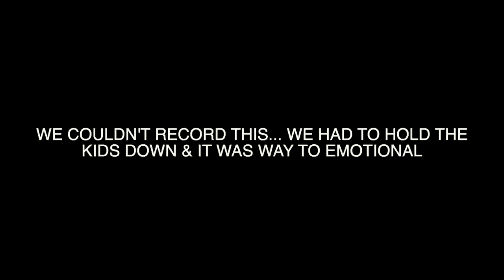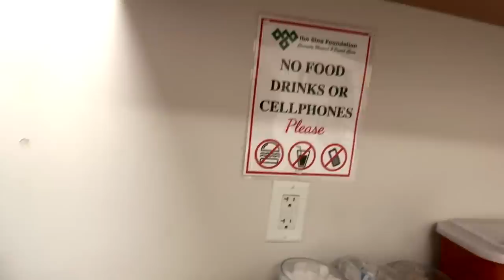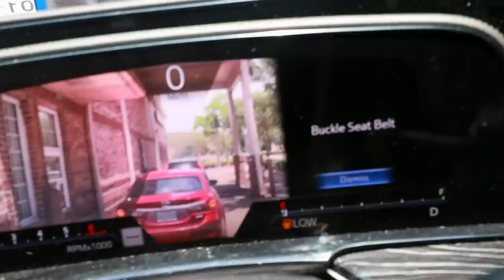We Had To Rush Our Kids To The Doctor... *Very Emotional Vlog* | The Empire Family